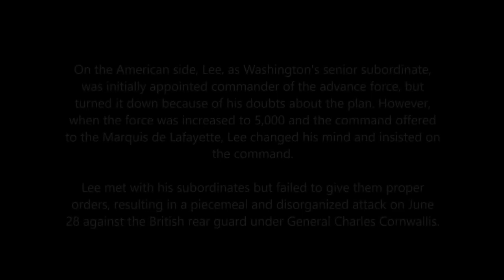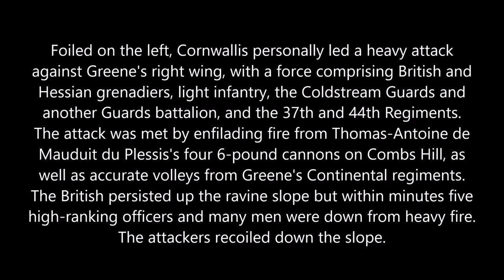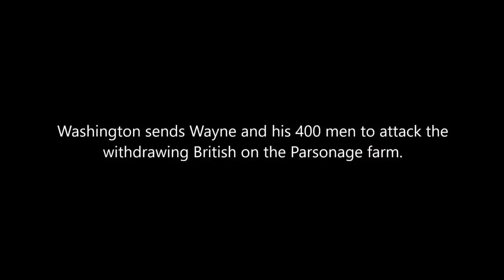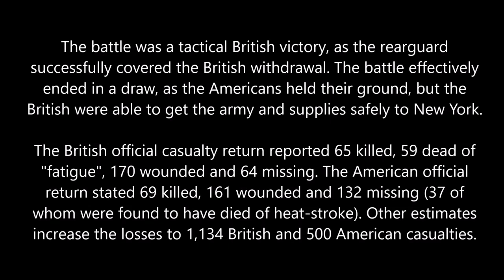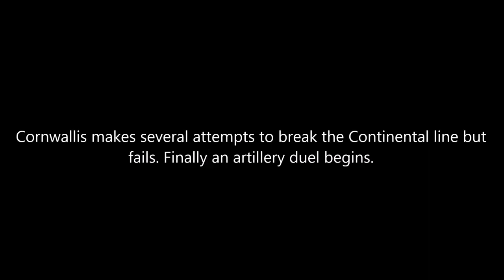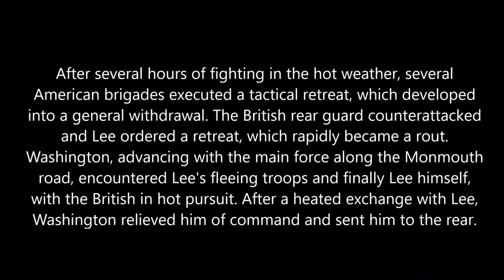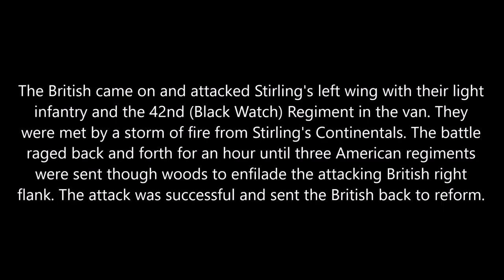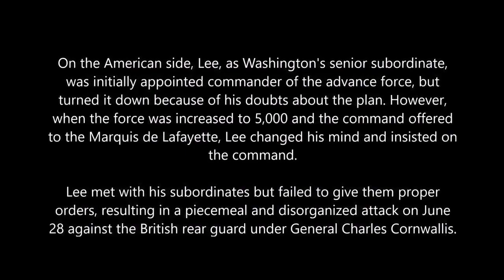Revolutionary War Reenactment, Battle of Monmouth 2015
June 28, 1778 in Monmouth County, New Jersey. The Continental Army under General George Washington attacked the rear of the British Army column .

Battle of Monmouth reenactment 6/16/13 march, units Annual reenactment of the Battle of Monmouth Monmouth Battlefield Park, Freehold, New Jersey.

First person British Redcoat Footage. Battles on April 18th and 19th 2015 at the great historic site of Allaire Village! Featuring the crown forces and the 43rd .

Playlist of historical battles in Total War ranging from 1457 BCE - May 1865 . June 28, 1778 in Monmouth County, New Jersey. The Continental Army under .